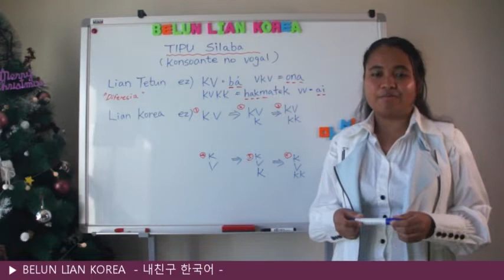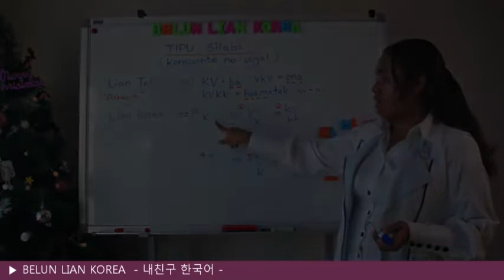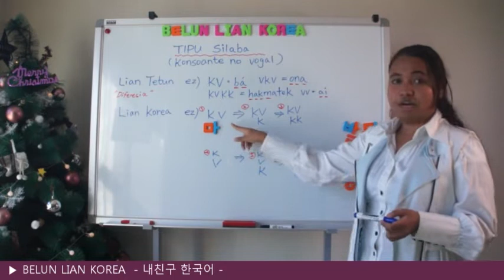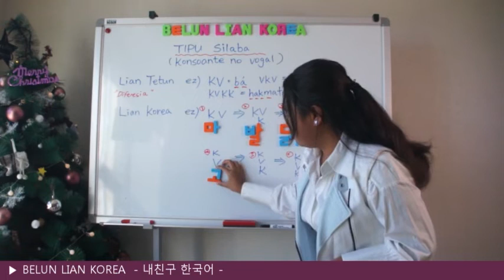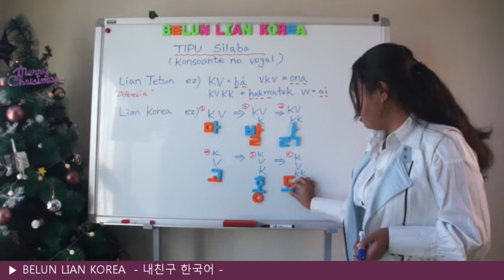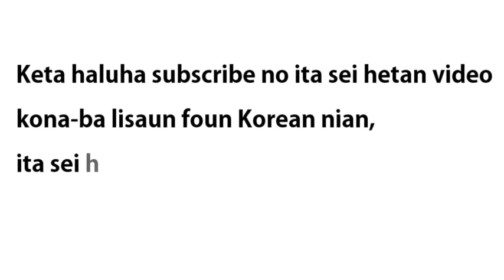#3 TIPU SILABA IHA LIAN KOREA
Haree ba vantajem husi lian korea ne’ebe mak bele oferese oportunidade ba timor oan sira atu mai estuda no servisu iha Korea, ami  mos iha iniciativa ida hakarak hanorin maluk timor oan sira atu konese alfabetu korea nune’e mos bele aprende lian korea hamutuk ho ami.
Mesmu ita boot sira seidauk hatene buat ida kona ba lian Korea, ita boot sira bele hahuu hamutuk ho ami iha Belun Lian Korea. Kontekstu edukasaun nian fornese husi professores Chang Won Choi no Grace Choi.

안녕하세요? 저는 동티모르국립대 최창원교수의 아내이며, 고려대학교와 함께 한국어-테툰어/동티모르언어문화를 연구하는 최현주(Grace Choi)입니다. 동티모르국립대(UNTL) 한국학센터(CKS)에서 한국유학파인 현지인 조세 선생님, 보스코 선생님과 함께 자원봉사로 한국어반에서 수업을 하고 있습니다. 동티모르의 한달 최저임금이 12만원입니다. 우리가 생각하는 것 보다 훨씬 어려운 생활을 합니다. 학생들은 교재를 구입하기도 어려운 실정입니다. 이나라 최고의 동티모르국립대학교에 다니는, 특히 한국학센타 학생들은 한국의 성장을 배워 자신의 나라 동티모르국가의 성장을 위한 지도자가 되려는 꿈을 꾸고 열심히 공부하는 이나라의 인재들입니다. 2019년 봄학기 기준 한국어반의 학생은 약 400명이며 1000명의 대기자가 있습니다. 많은 학생들이 우리 한국어와 한국을 배울 수 있도록 여러분의 지지가 필요합니다. 6년차 한국학센터에도 BTS 노래처럼 봄날이 오기를 기대합니다. 여러분이 구독을 눌러주시면 동티모르학생들에게 큰 힘이 될 것입니다. 구독을 눌러 주신 여러분, 감사합니다. 사랑합니다. 축복합니다. ^^